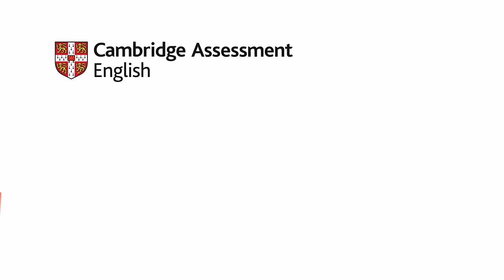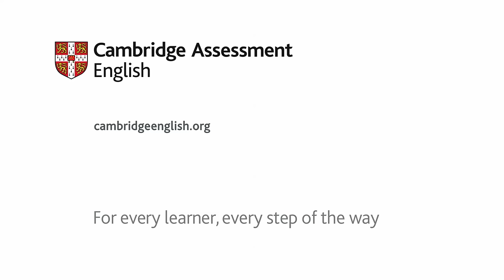B1 Preliminary Speaking test - Kenza and Mohammed | Cambridge English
What do candidates have to do? Respond to questions, giving factual or personal information.

How long do candidates have to speak? 2 minutes.

Part 2 (Extended turn)
What do candidates have to do? Describe one colour photograph, talking for about 1 minute.

How long do candidates have to speak? 3 minutes.

What do candidates have to do? Make and respond to suggestions, discuss alternatives and negotiate agreement.

How long do candidates have to speak? 4 minutes.

Part 4 (General conversation)
What do candidates have to do? Discuss likes, dislikes, experiences, opinions, habits, etc.

Cambridge English speaking tests take place with one or two other candidates, and two examiners. This makes your test more realistic and more reliable.